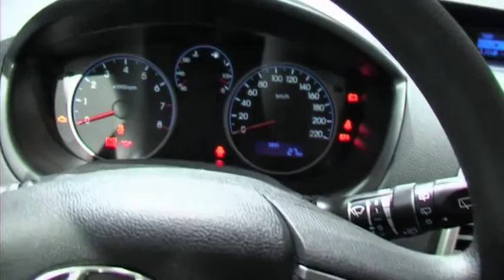Hyundai i20 3d 1.2 Comfort 2011 autovimeo.com